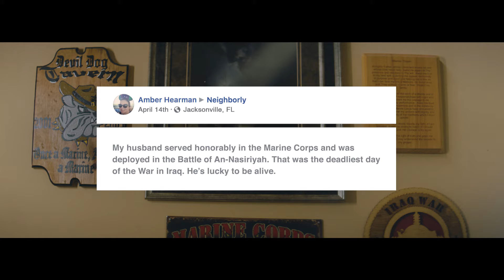Neighborly Video - Electrician Houston - Mr. Electric Of Katy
Here's why so many homeowners are trusting their home service needs with Neighborly to avoid searching for service technicians for all of their home needs. Instead, they find ALL the home service experts they need in one location with Neighborly.